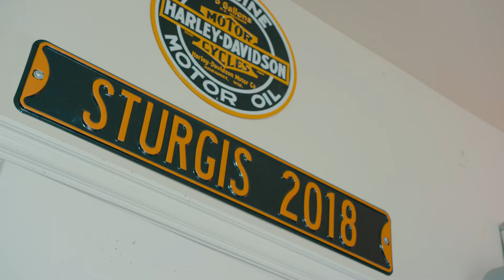Barostim Device for Heart Failure - Johnny's Story